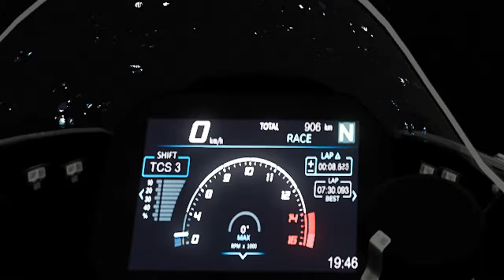Immersive 1000cc Nordschleife lap in a storm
Game: Ride 4
Bike: BMW M 1000 RR (2021) (S923)
Track: Nordschleife 20.832 km (12.944 miles)
Track Lap time: 07:30:093
Turns: 154